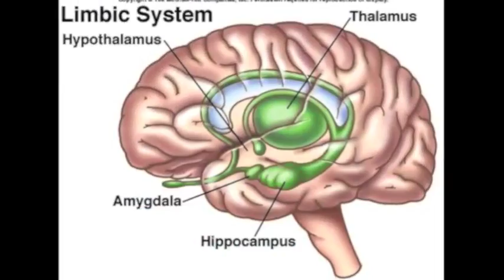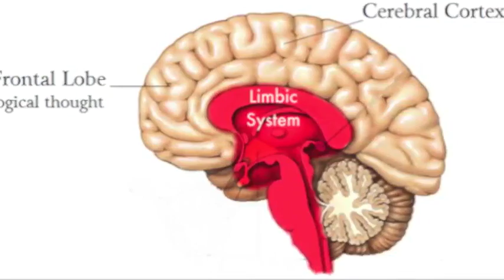Vedic astrology and NeuroScience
is where I will be giving other Videos in this series,..

The connection between the brain, time, karma and many other things are discussed. Astrology can help you resolving inner conflicts, when connected with the deeper workings of the brain it becomes clear.